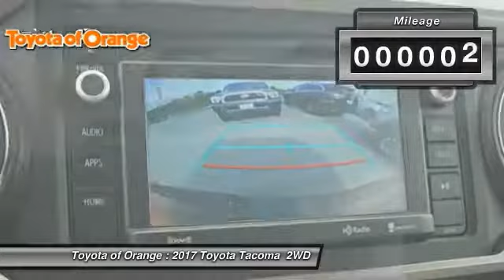2017 Toyota Tacoma Orange CA U18913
2017 Toyota Tacoma

1400 North Tustin Ave.

Don't miss this 2017 Toyota Tacoma. It's equipped with great features. You'll want to take this  home. Make a great choice today.